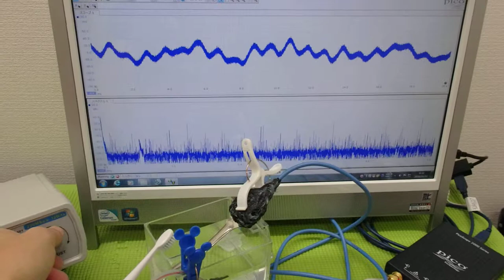音圧測定装置：超音波テスターを利用した実験動画 ultrasonic-labo